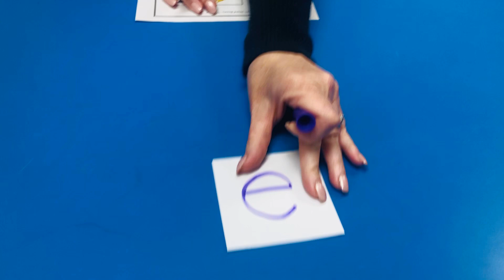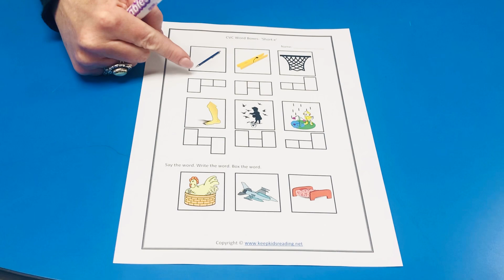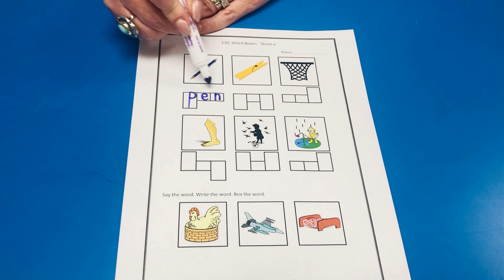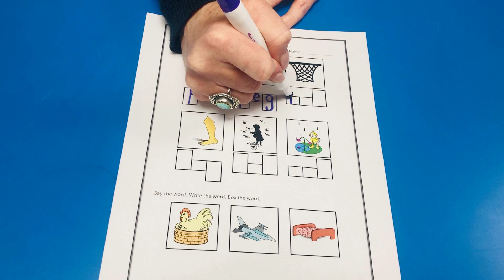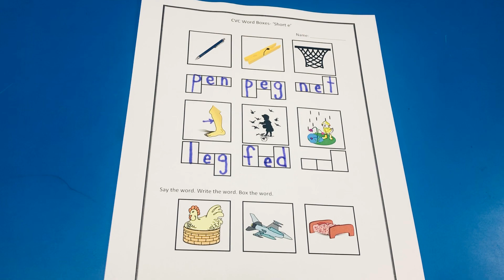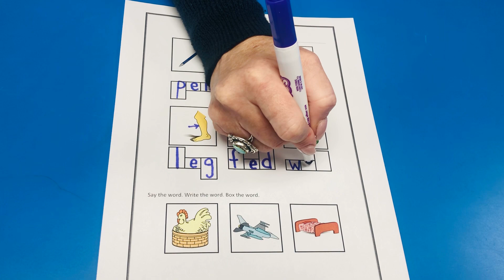Learning Vowel Sounds, short e